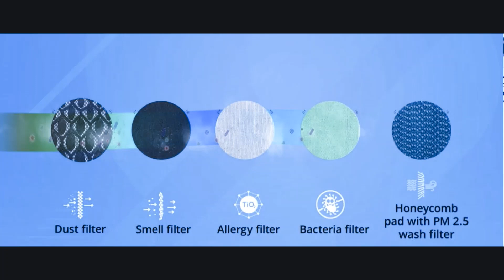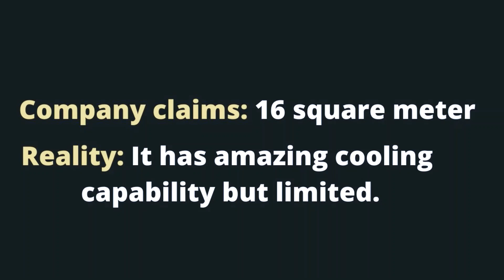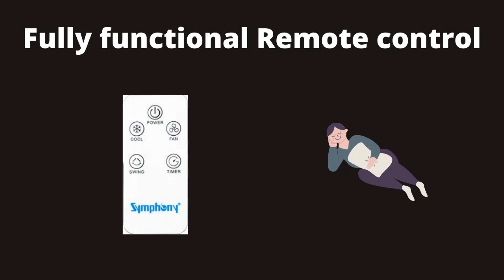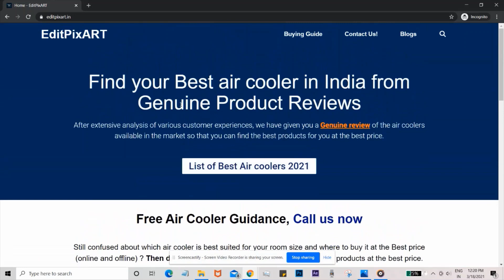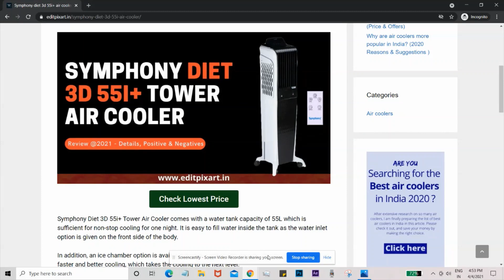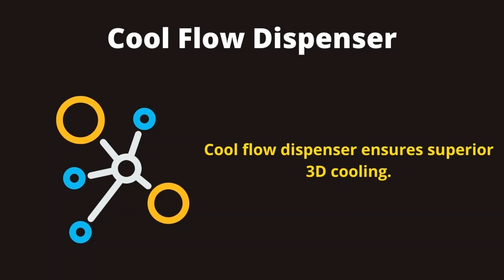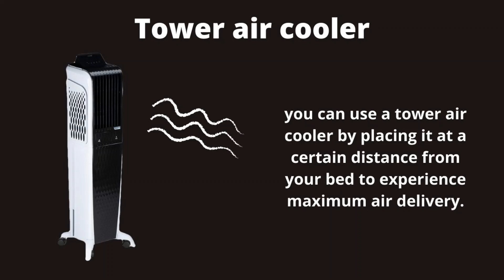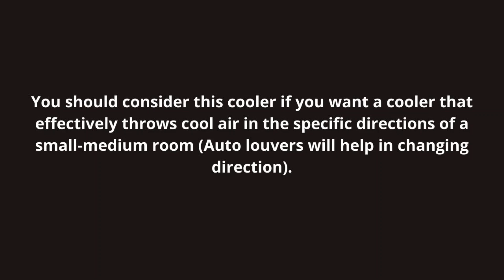Symphony diet 3d 55i+ air cooler (Tower) | Review-2021 | Positive & Negative | 100% Genuine review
If you are searching for a Symphony diet 3d 55i+ air cooler review on youtube, then this is the most perfect video on youtube because it is the most detailed video about Symphony diet 3d 55i+ air cooler.

Find Cheapest Shops around you: message on 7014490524 (Send your cooler model name and your area Pincode.)

Symphony diet 3d 55i+ air cooler

Bonus - Symphony diet 3d 55i+ air cooler Review

We will give you detailed information about any air cooler and eliminate all your confusion and help you to know which air cooler will be right for your family.

About Us - Symphony diet 3d 55i+ air cooler Review

On our channel, we provide detailed information about all air coolers. This cooling guide channel is based on air coolers only. Here we make your life easier by giving correct information about the cooler.

Along with this, we also provide a free service in which you can get information about air coolers by calling us on 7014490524.

For SEO:

symphony diet 3d 55i+ tower air cooler
symphony diet 3d 55i+ air cooler cleaning